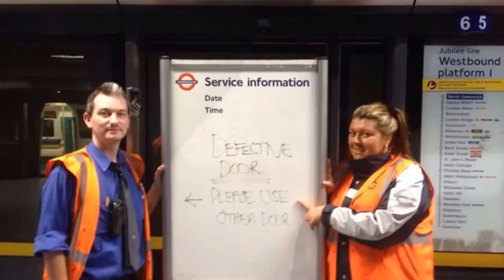THE SRT: Going Underground (and beyond!) [Video by Ian Redpath, Music by The Jam]